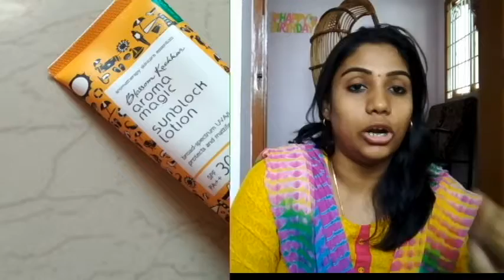NYKAA HAUL-PINK FRIDAY SALE !!! | MOTHERHOOD.KEERTHY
HOPE YOU LIKED.   HAPPY  WATCHING :)
KEERTHY.J.RAMESH